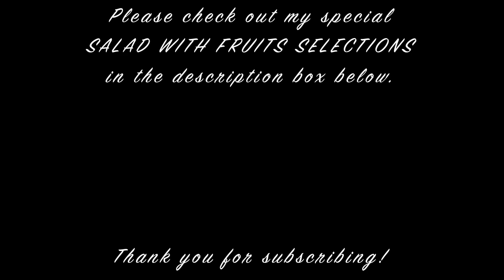Salad with fruits photos with calm R&B and soul music mix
Photo music video for salad and fruits lovers☆  I'm sure that this will be your healing video.  Enjoy over 120 salad with fruits pics with calm R&B and soul music!!  Please check my SPECIAL SALAD WITH FRUITS SELECTIONS for gift or for yourself *^^*↓↓↓

Thoughtfully Gourmet, Balsamic Vinegar Sampler Gift Set, Premium Balsamic Vinegars From Italy

Alessi Balsamic Vinegar Reduction, Autentico from Italy, Raspberry Balsamic

Alessi Balsamic Vinegar Reduction, Autentico from Italy, Coconut Balsamic

Brianna's Home-Style Poppy Seed Dressing

Dole Mandarin Oranges in 100% Fruit Juice

DEL MONTE Sliced Bartlett Pears in Heavy Syrup, Canned Fruit

DEL MONTE Lite Apricot Halves in Extra Light Syrup, Canned Fruit

Dole Fruit Bowls Diced Peaches in 100% Juice

Dole Canned Tropical Fruit in Light Syrup & Passionfruit Juice, Pineapple & Papaya

Dole Pineapple Paradise Pineapple Tidbits in a Blend of 100% Fruit Juices

Dole Fruit Bowls Cherry Mixed Fruit in 100% Juice

Dole Diced Pears in 100% Fruit Juice

Mariani Probiotic Dried Apricots

Ocean Spray Craisins Dried Cranberries, Original

SUNSWEET Amazin Pitted Prunes